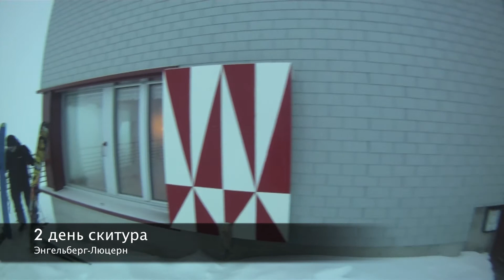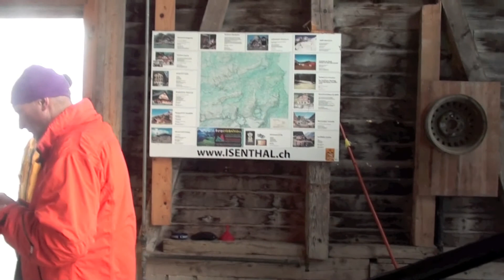Энгельберг 2014, Изенталь. 2день скитура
2 день скитура Энгельберг-Люцерн:
 Хижина Rugghubelhutte - пер. Rot Grutti - Долина Изенталь - Сант Якоб.